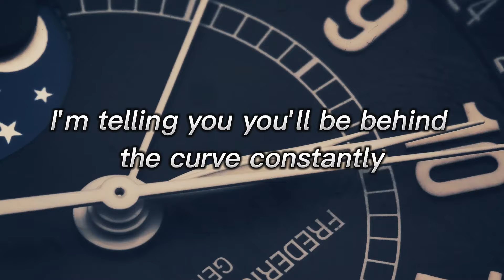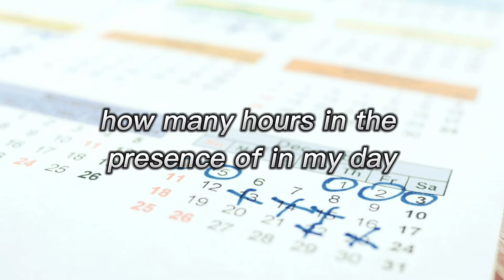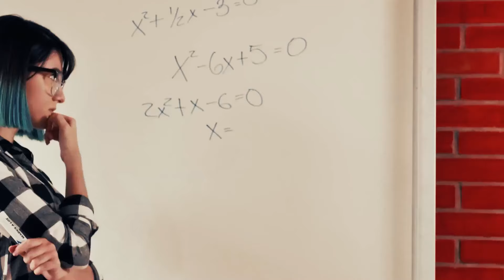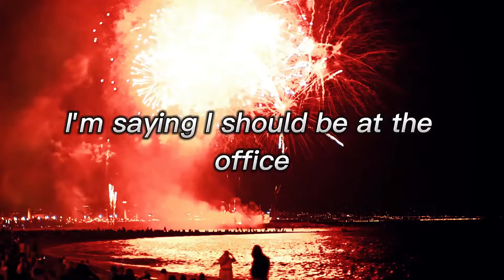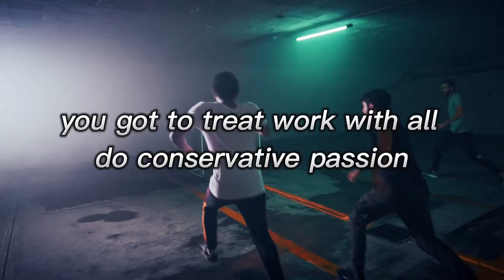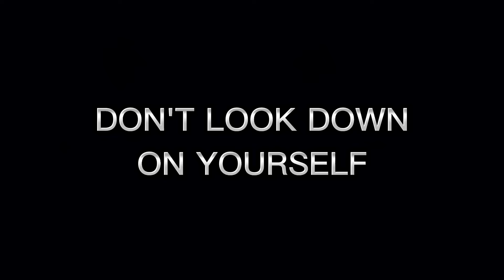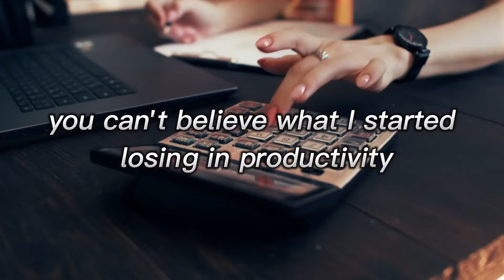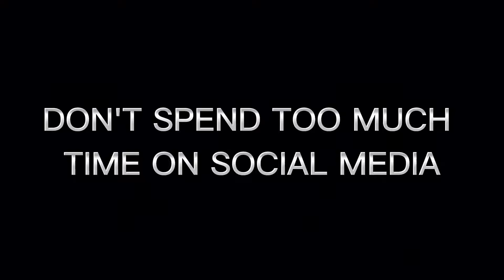THE MAJOR KEY TO SUCCESS BY JIM ROHN | THIS MIGHT BE WHAT YOU'RE LOOKING FOR jimrohn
Jim Rohn was a renowned motivational speaker, author, and personal development coach known for his impactful ideas on success, personal growth, and business leadership. His teachings emphasize the importance of personal responsibility, discipline, and continuous learning. Rohn's works, such as "The Art of Exceptional Living" and "The Five Major Pieces to the Life Puzzle," have inspired countless individuals to improve their lives and achieve their goals.